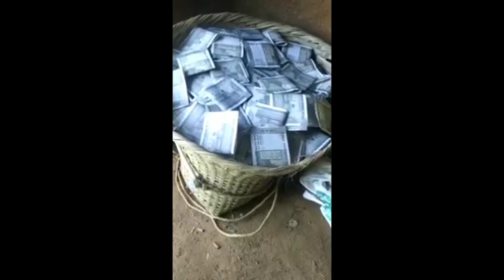Tangka banga gasujokde mo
Doma tv